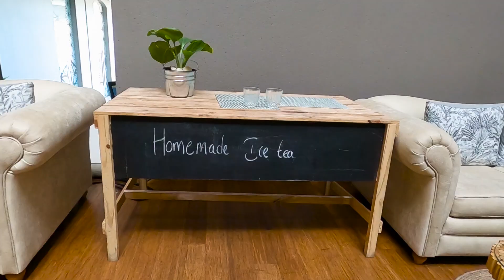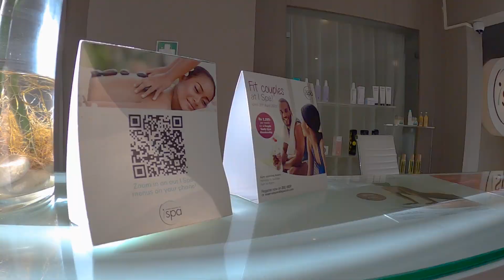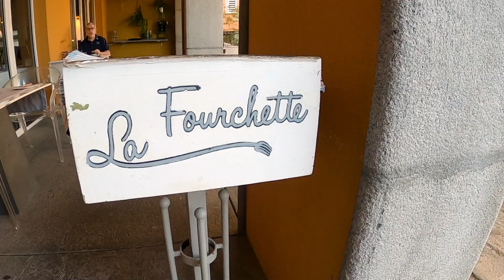The Address Boutique Hotel - Port Chambly | Mauritius Discovery 2022